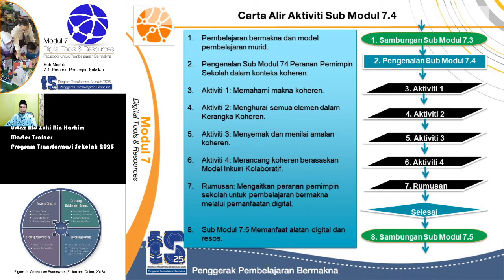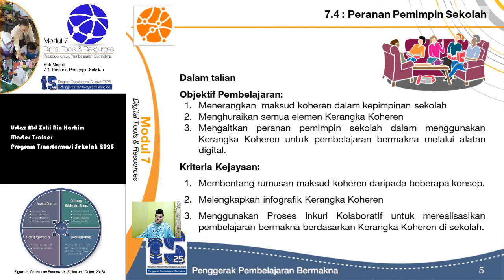1 Pengenalan Sub Modul 74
Pengenalan Sub Modul 7.4 Peranan Pemimpin Sekolah di bawah Pogram Transformasi Sekolah 2025. Perbincangan tentang aliran proses pembelajaran Sub Modul 7.4, Objektif Pembelajaran Sub Modul dan Kriteria Kejayaan.